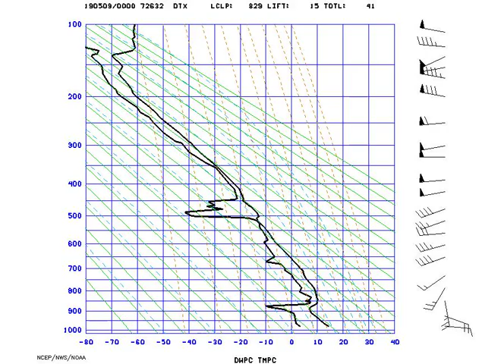AMS_StuveDetroit_2019-05-09